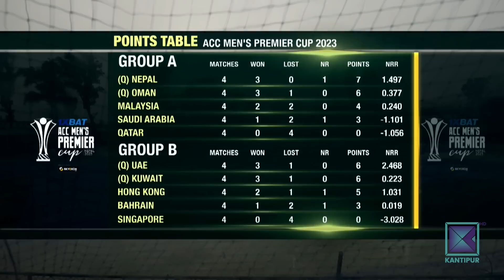Pre-Match Analysis | Oman Vs Kuwait | 30 April 2023 | ACC Men's Premier Cup 2023